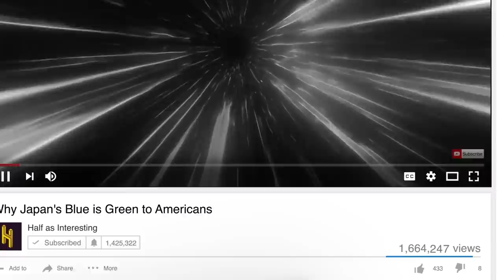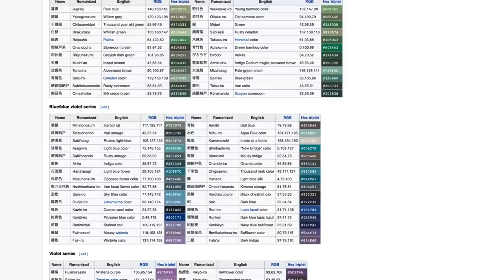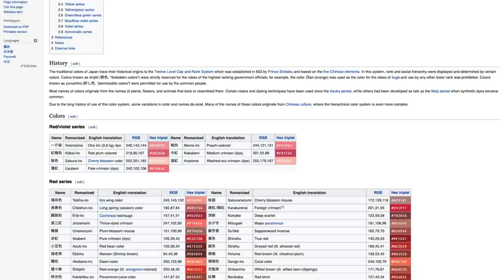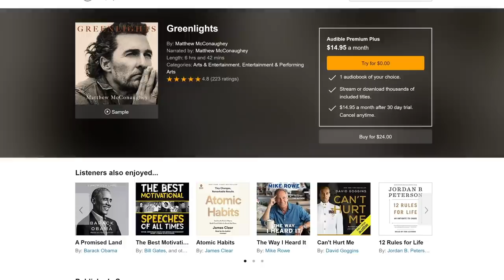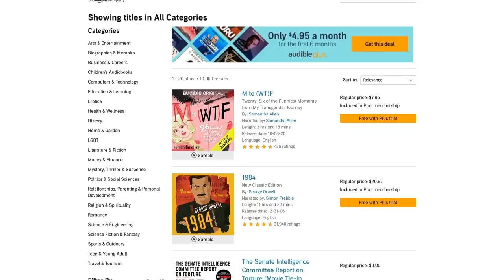Why Blue in Japan Looks Like Green to Americans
or text 'hai' to 500-500 get your free 30 day trial

Video written by Tristan Purdy